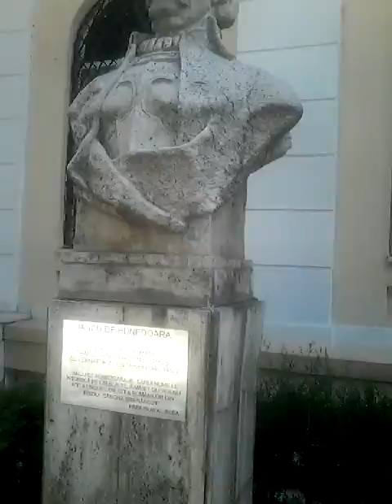Musée militaire de Bucarest 2